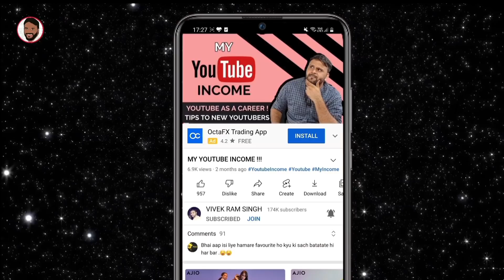IQOO Z6 PRO - INDIA LAUNCH SOON || FULL SPECIFICATION, PRICE & INDIA LAUNCH || IQOO Z6 PRO 5G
नमस्ते ‌दोस्तों, TECHNO VEXER के नए विडीयों में आपका स्वागत है, दोस्तों Iqoo Z6 Pro के India Launch के बारे में जानना है तो ये विडीयों अंत तक देखें |

Friends You also  can follow me on:
दोस्तों यहां आप मुझे फाॅलो भी कर सकते हैं:

धन्यवाद